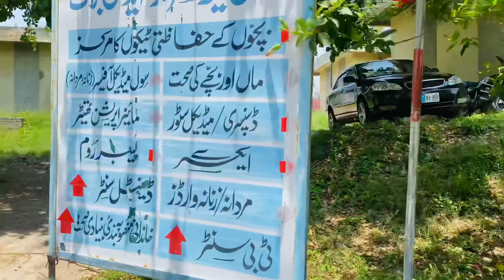RHC naar hospital 🏥 main hr ksim ke sohalt hai BHU hospital Rajdhani main delivery ke saholt Q nahi